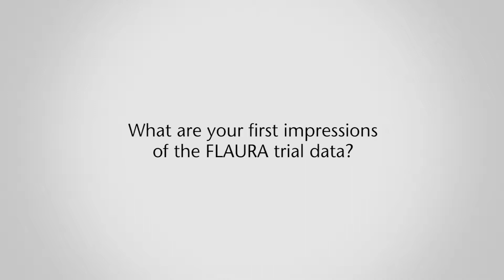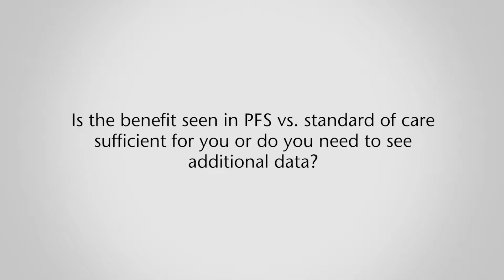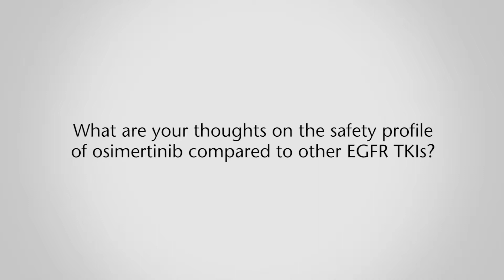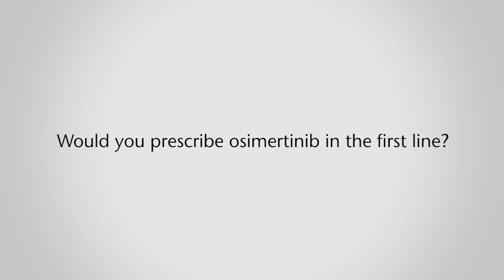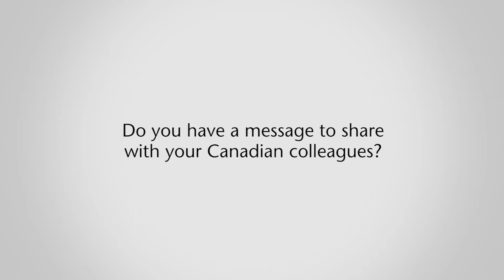Dr. Mark Vincent discusses the findings of the FLAURA trial presented at ESMO 2017